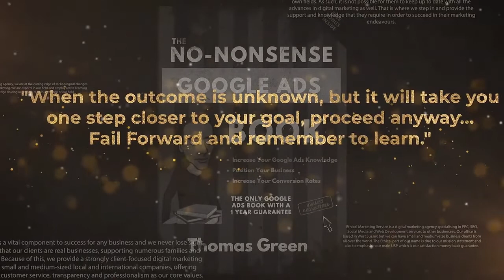#199 - Hire Power With Rick Girard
In this episode, I speak with Rick Girard on the topic of hiring. We cover everything from the job description, telephone interview, what makes a good in person interview, the candidates perspective and the great resignation.

★ Rick's Bio: ★

Rick Girard is the Founder and CEO of Stride Search Inc, an Engaged Search Firm.

He is extremely passionate about helping startup founders win-win the strongest hires to fuel unprecedented company growth!

Rick is the Author of "Healing Career Wounds". Invented and systematized the Hiring Operating System (HireOS). The solution for leaders to win the strongest hires by blowing up "best practices" with a humanistic, evidence driven, non-biased and time efficient experience.

When not running a school for Gifted Mutants as Professor X, Rick hosts the Hire Power Radio Show & Podcast, a weekly series on LinkedIn Live, which serves as a business leader’s resource to solve their most difficult hiring challenges.

He competes in Brazilian Jiu-Jitsu and has an affinity for any adrenaline-pumping activity such as surfing, snowboarding, rock climbing and running with scissors.

Rick's book:

👍 If you need help with digital marketing for your business, visit us

👍 VIEW OUR SOCIAL CAUSE 👍

If you become a new client of ours with one of the packages listed on the site, we will sponsor a child in a country where the need is the greatest and donate to support them with education, food and clean water.

At Ethical Marketing Service we will not only manage your Digital Marketing needs, but we’ll happily offer a money back guarantee

👍 PREFER TEXT? 👍

★ PODCAST LINKS ★

★ BOOKS ★

★ BE A GUEST ★

Episode Timestamps:
[0:01:03] Introduction
[0:01:42] What hiring advice do you lead with?
[0:02:41] How do you determine if a candidate aligns with your values?
[0:05:26] How much can you avoid a bad hire?
[0:06:49] Number of interviews
[0:11:35] Values: What we do vs. what we aspire to be?
[0:13:00] Interview mistakes
[0:19:29] Phone interviews
[0:24:50] Job descriptions
[0:28:48] What type of person do you want to hire?
[0:30:40] The great resignation
[0:34:23] The candidates perspective
[0:37:58] What does success mean to you?
[0:38:27] Are you successful?
[0:39:01] What are your goals?
[0:41:14] Where can people find you?

Thomas